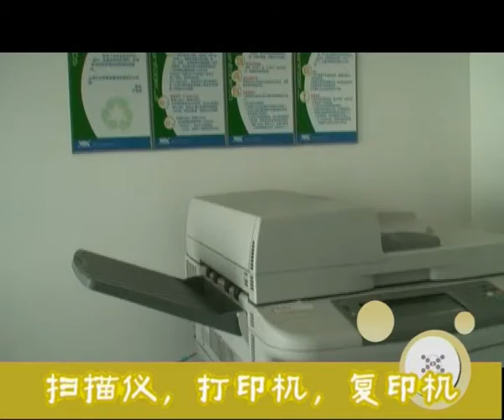求职必看: 带你逛逛IT名企威盛（上集）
威盛电子是全球3家制作x86处理器的公司之一，在IT业界非常有名，今天带你逛逛威盛大厦，或许改明儿你就投威盛的简历了，呵呵！